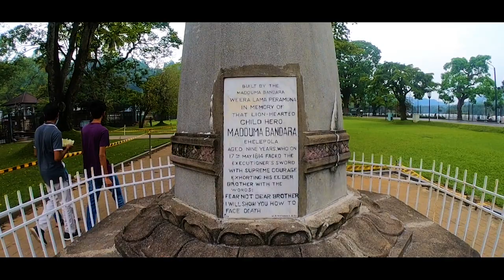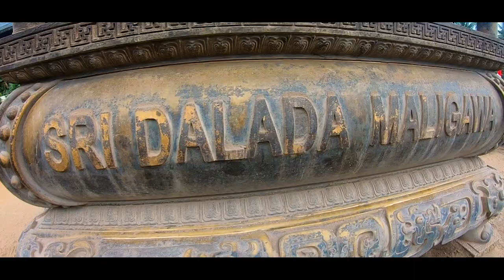Sri Dalada Maligawa | Temple of the Sacred Tooth Relic | Sri Lanka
The Temple of the Tooth, also known as the Dalada Maligawa, is one of Kandy's most iconic places. It is in the middle of Kandy town, surrounded by the Bogambara lake. The Sri Dalada Maligawa was previously a royal palace here where the king and his consorts lived, but after the Kandyan Kingdom fell apart, the palace was converted into a Buddhist temple, preserving Buddha's tooth.

"The first “Dalada Madura” in Kandy, which housed the Sacred Tooth Relic was built by King Wimaladharmasuriya the first during his reign from year 1592 – 1604. History reveals that this was destroyed by the Portuguese during their invasions. The second temple was built in the same location by King Rajasinghe the Second during his reign from 1635 – 1687, which was burnt by the Dutch. The Dalada history says in year 1687 King Wimaladharmasuriya the Second built a 3 storeyed Dalada Madura and performed Dalada rituals with great devotion but with time the building was decayed and destroyed. Later his son King Sri Veera Parakrama Narendrasinghe who reigned from 1707 – 1739 built the 2 storeyed Dalada Madura which one can see today. The South Indian Kings who ruled the country from Senkadagala renovated and protected the shrine which was built by King Narendrasinghe.
The temple was finely renovated and beautified by King Keerthi Sri Rajasinghe to its present appearance. Paththirippuwa or the Octagonal Pavilion was constructed by King Sri Wickrama Rajasinghe who reigned from year 1798 – 1815.
Protecting of the Sacred Tooth Relic and conducting religious rituals without a break is being carried out to the present day under the strict surveillance of the three chief custodians of the Tooth Relic, the most Venerable Mahanayake theros of Malwatta and Asgiriya chapters and the lay custodian, the Diyawadana Nilame."

Special Thanks
Charun Munasinghe
Senith Danushka